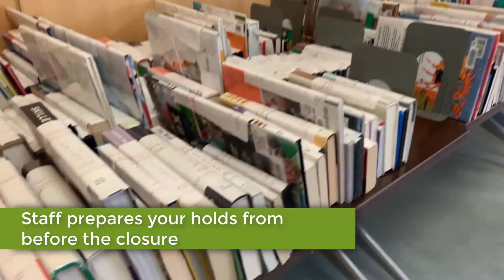MPL Curbside Service - Behind the Scenes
Last week was the first week we offered curbside service. We are thrilled to see the high demand from our community. Our staff are working hard to clear all the holds from before the closure as we get ready to accept returns and new holds starting on July 15! Yes, this means you can borrow new books and return the ones you have at home.